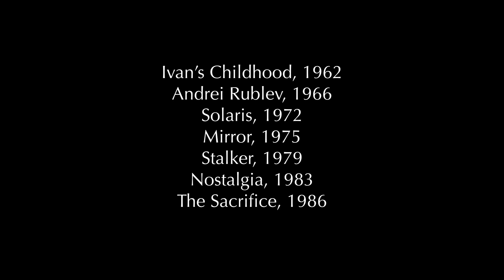The Images of Andrei Tarkovsky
"Tarkovsky for me is the greatest, the one who invented a new language, true to the nature of film, as it captures life as a reflection, life as a dream." So said Ingmar Bergman. Throughout his small oeuvre, Tarkovsky made films of the utmost calibre and poetic beauty, in the great tradition of Fyodor Dostoyevsky.
I have merely tried to condense his work, by montage, into a sort of "essence".

Films:
Ivan's Childhood, 1962
Andrei Rublev, 1966
Solaris, 1972
Mirror, 1975
Stalker, 1979
Nostalgia, 1983
The Sacrifice, 1986